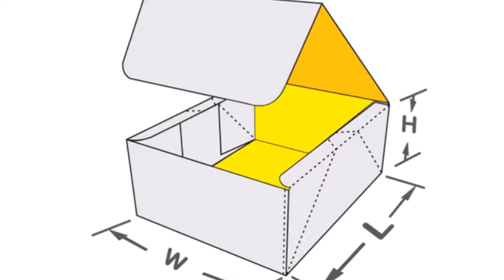Four Corner With Lid Box